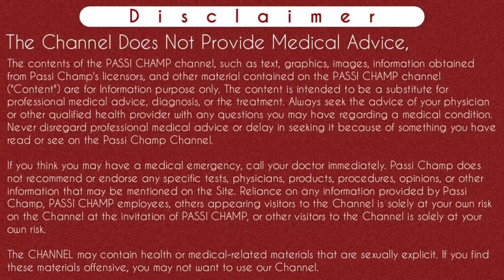Mtp kit lene ke baad kitne din tak bleeding hoti hai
Iss video me maine btaya hai ki Mtp kit lene ke baad kitne din tak bleeding hoti hai. mtp kit me 5 tablets hoti hai, pehli goli mifepristone 200 mg ki single tablet aur baki ki 4 tablets misoprostol 200 mcg ki hoti hai. Mtp kit lene ke baad bleeding na ho to kisi bhi normal person ka pareshan hona normal hai but pehli tablet se bleeding ya periods start nahi hote hai. Pehli goli pregnancy ke hormone jisse progesterone bolte hai uske level ko fall karati hai. Aur bachi huyi misoprostrol ki tablet se bleeding start hoti hai. Jyada jankari ke liye video ko complete dekhe kyuki video me btaya hai ki bleeding kitne time main start hogi, dekhne me kaisi hoti hai, kab tak rehti hai. Aur agar bleeding kam ya jyada ho toh kya krna chahaiye.
Thanks..

Content Cover:-

Mtp kit lene ke baad period kab aata hai
Mtp kit khane ke baad kitne din tak bleeding hoti hai
Mtp kit khane ke kitne din baad tak mc hota hi
Mtp kit lene ke baad bleeding na ho to kya karen
Mtp kit lene ke baad bleeding kitne time baad start hoti hai
Mtp kit khane ke baad bleeding dekhne me kaisi hoti hai
When bleeding start after taking mtp kit
How days bleeding can persist after taking mtp

Instagram.com/passichamp
Facebook.com/passichamp
Linkedin.com/passichamp
YouTube.com/passichamp

Time-Stamp:-
00:00 | INTRO
00:11 | ABOUT VIDEO mtp kit
00:58 | 5 tablets of MTP kit
01:18 | bleeding after taking 1st pill
02:41 | when bleeding starts after taking mtp kit  ?
02:56 | bleeding flow after taking mtp kit
03:31 | real images of bleeding
04:26 | For how many days bleeding occurs